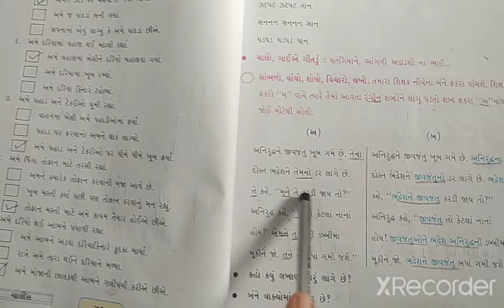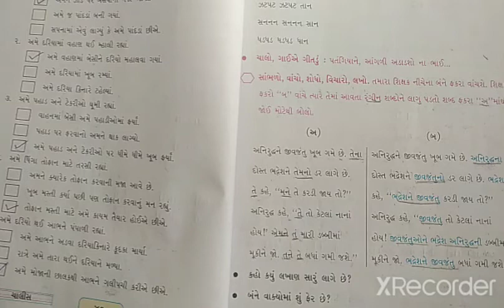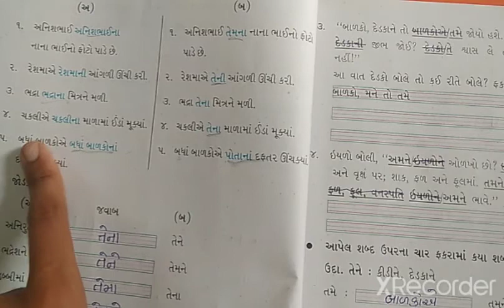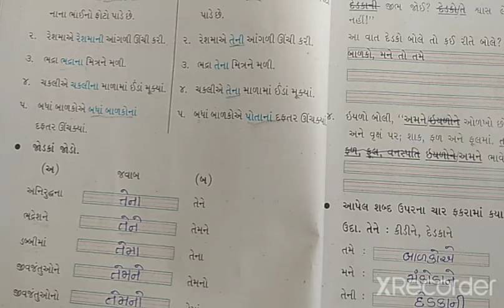ધોરણ-૩ કલશોર પાઠ-૩ ભાગ- ૫